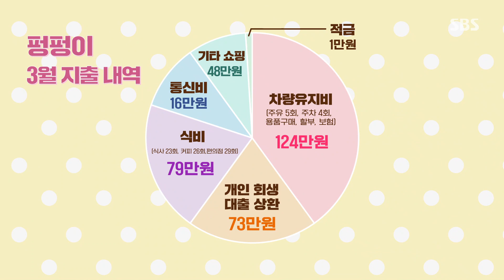“바꾼 차만 8대?” 써클 하우스 멤버들, 28세 카푸어족 ‘소비패턴’에 충격!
써클 하우스 멤버들은 28세 카푸어족의 소비패턴에 충격을 받는다.

SBS 목요일 예능 ‘써클 하우스’